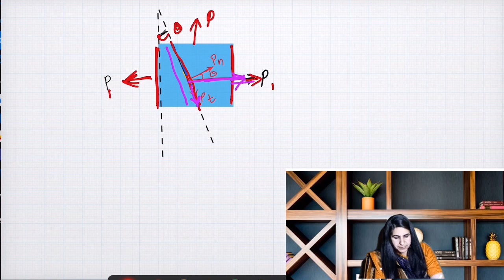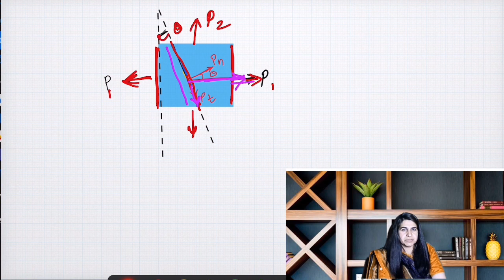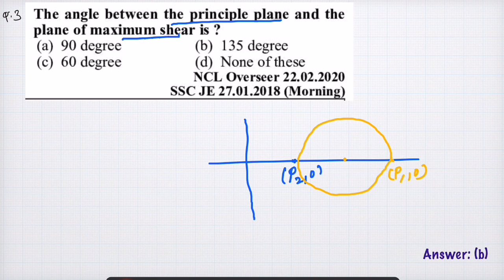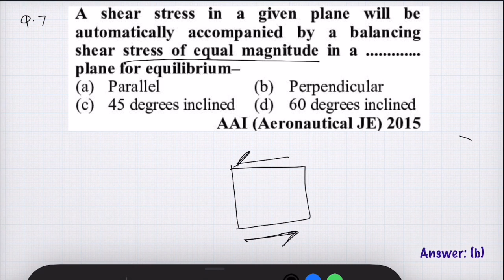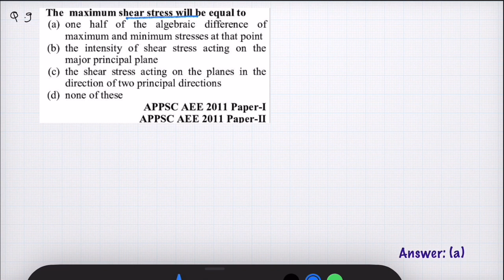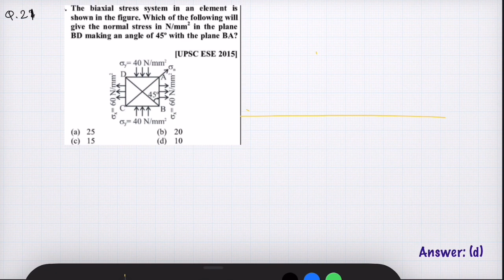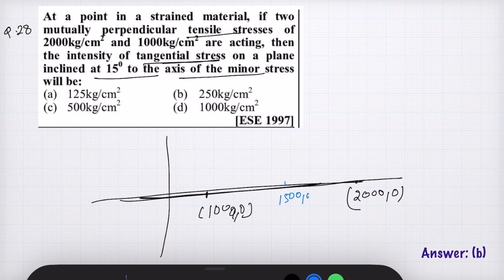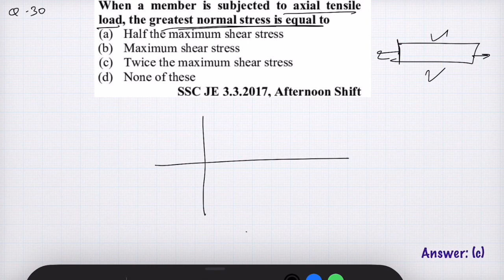Strength of Materials Session -2 || Principal Stresses